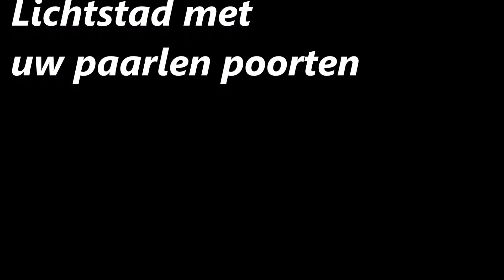Lichtstad met uw paarlen poorten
Opgenomen op 14 mei 2020 als luisterlied voor de Baptisten Gemeente Assen